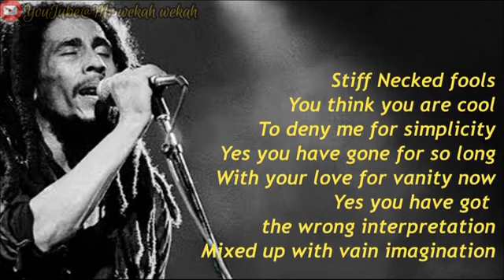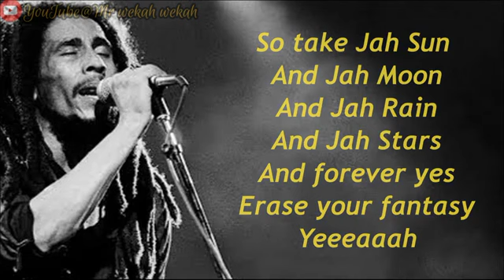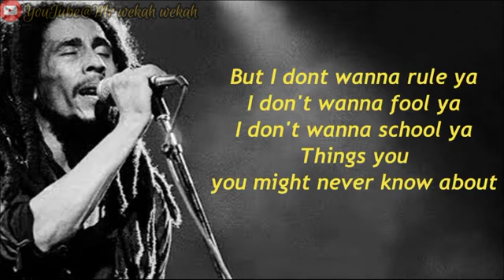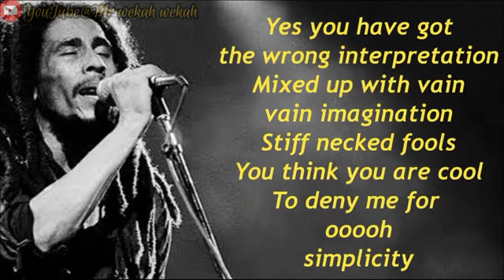Bob Marley- Stiff Necked Fools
Think Right